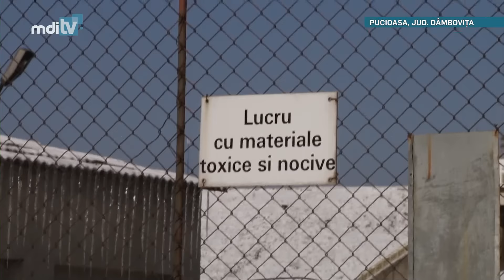PRIMELE VICTIME LA PUCIOASA